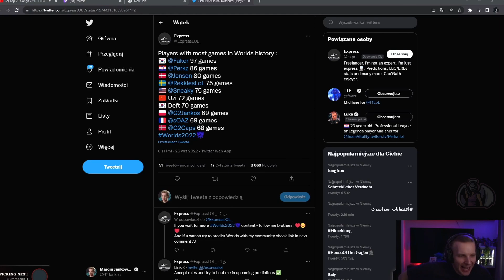G2 Jankos About His 69 Game World Record [FUNNY]